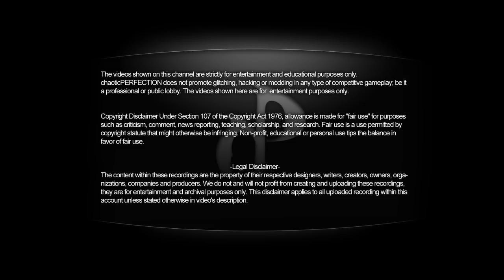Gears of War 3 Glitches - Ultimate Unreleased Glitch Collection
►►►Read First◄◄◄ Please support all our

Whats up everyone, xRYAN350x cP here showing you the majority of the glitches we as a team found in the [BETA] of Gears of War 3 and the WIP version of Gears of War 3. A ton of people have been messaging me asking why we haven't been posting up any GOW3 glitches lately. This video shows the amount of stuff we found and the amount of work we put into finding things BEFORE the game was even released. This footage was most likely never going to be edited and used so I myself am still pretty impressed at how well I was able to throw it all together. Another reason why I am so proud to be apart of this team. It's the beginning of 2012, who knows what the year will bring, but as our fans know, new games = new glitches...that's where we come in.

I hope you guys enjoyed the video and tutorial and I'll catch you next time.

Glitches Found By - OrangeKing cP, xRYAN350x cP, BootlessDwarf, nickncs cP,

[ Note: To ALL who Helped Make This video Possible ]

I and the rest of the team would like to thank you for spending the endless amount of hours with us to make this video possible. Once again, give yourselves a giant pat on the back for accomplishing so much that would have easily gone unnoticed to the world.

Songs:

#1: Skrillex - Summit

#2: Skrillex - Breakin A Sweat

#3: Celldweller - Eon (Drivepilot Remix)

"Like" chaoticPERFECTION on Facebook for "exclusive" glitch videos, news and previews you won't see anywhere else.